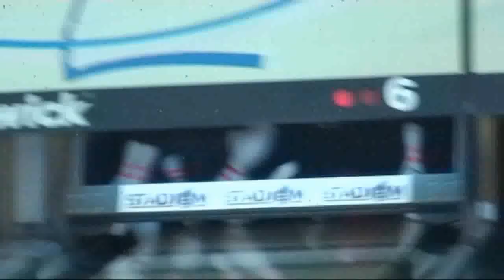5ος Γύρος B-C Bowler